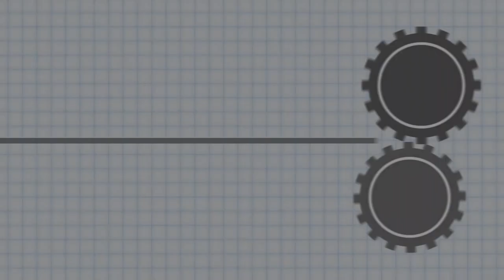Robotic Depalletizer - Tray Unloader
BW Integrated Systems’ Robotic Tray Unloader is an example of a custom multi-robot solution, designed in cooperation with a client in the pharmaceutical sector. This self-contained solution is FDA-compliant, and integrates robotic depalletizing, machine vision, force detection, and coordination with third party machine suppliers. Automatic End-of-Arm Tool (EOAT) selection allows for quick changeover between products.